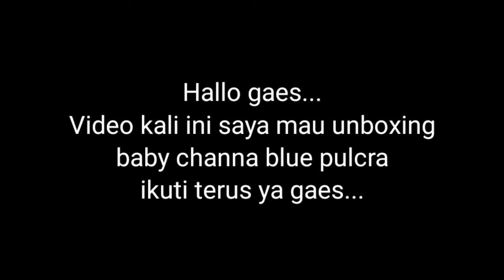Unboxing 70 ekor baby channa blue pulcra